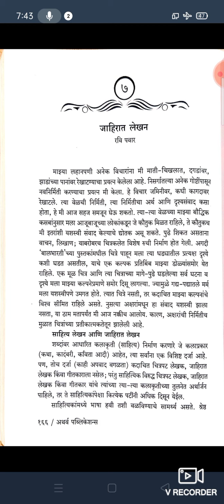डाॅ. विजयकुमार शिवदास ढोले, मराठी विभागप्रमुख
वर्ग:-B.A./B.Sc./B.Com.S.Y.
 विषय:-मराठी कौशल्ये विकास(SEC)-II
पेपरचे नाव:-मराठी भाषिक कौशल्ये:लेखन कौशल्ये
Semester:-IV
घटक:- जाहिरात लेखन-मराठी(SEC)-2